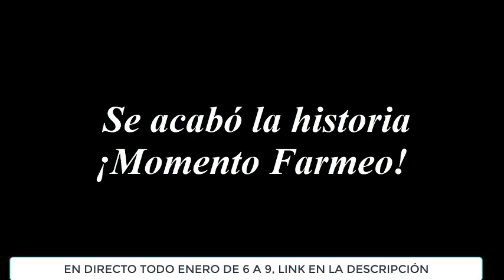"DEFENDER" EN FIRE EMBLEM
Hey, no esperes gran cosa de la descripción.

[Ninguna de las imagenes o clips son de mi autoría.
Si alguno de los clips o de las imagenes que aparecen te pertenece y desseas reclamar créditos o la retirada del video, puedes ponerte en contacto conmigo]

[None of the images or clips are mine.